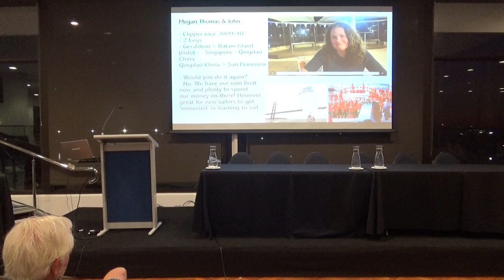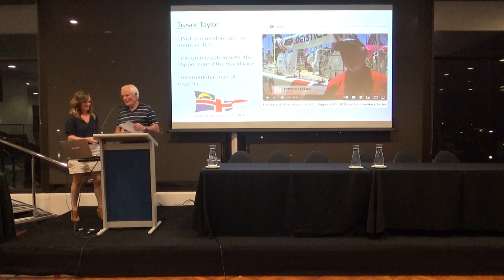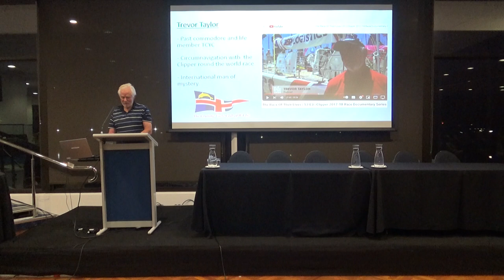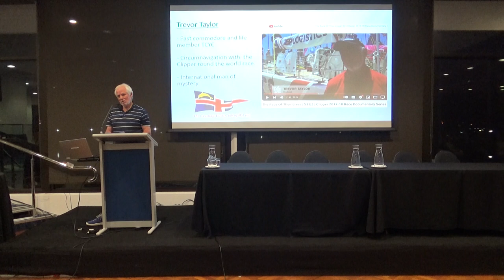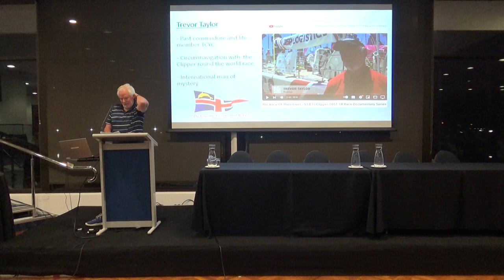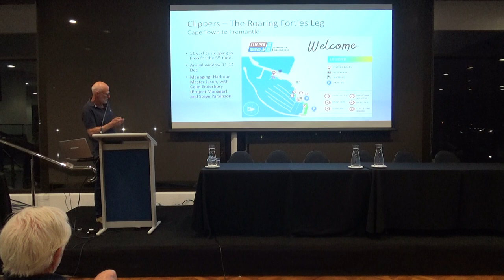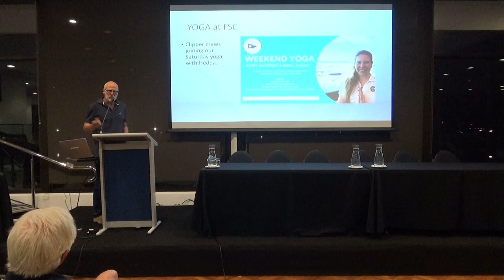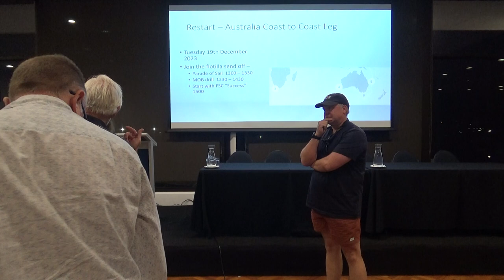TOPIC NIGHT - CLIPPER & FSC MEMBERS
Fremantle Sailing Club - Stop over 4 for Clipper round the world 2023/2024!